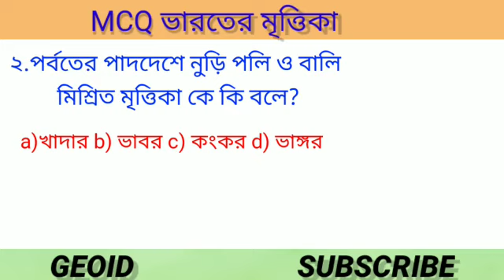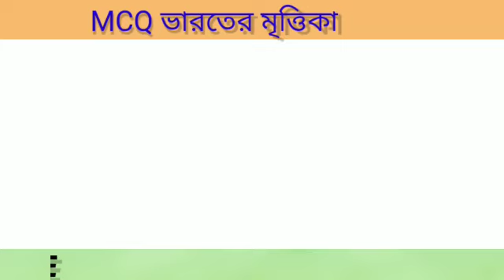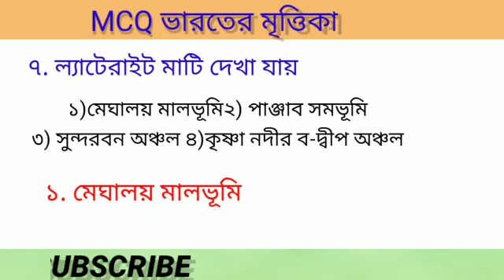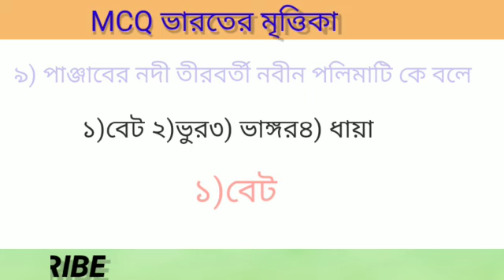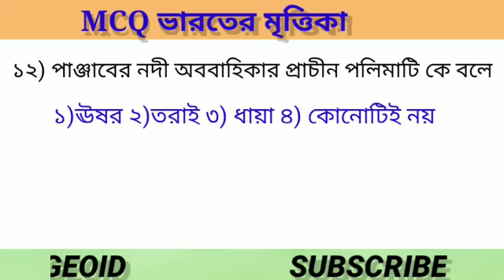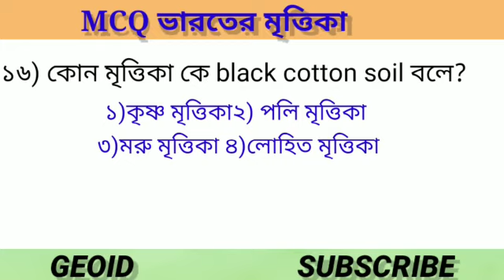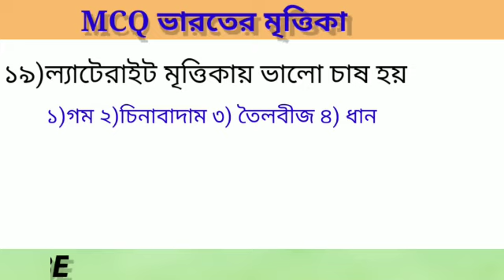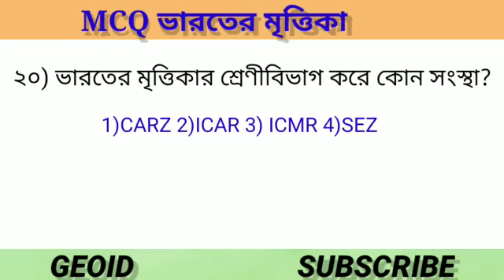Soil of India M.C.Q || M.C.Q ভারতের মৃত্তিকা || Indian Geography || Part - 7 ( C ) || GEOID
Soil of India , Part - C
Part - 7 ( C )

ভিডিওটিতে ভারতের মৃত্তিকা থেকে কুড়িটি গুরুত্বপূর্ণ mcq বা মাল্টিপল চয়েস কোশ্চেন আলোচনা করা হয়েছে l ভিডিওটি আপনারা সম্পূর্ণ দেখুন , আশা করি আপনাদের ভালো লাগবে l ভিডিওটি ভালো লাগলে লাইক করুন , কমেন্ট করুন এবং অন্যদের সাথে শেয়ার করুন l সাথে আমাদের চ্যানেলে নতুন হয়ে থাকলে চ্যানেলটিকে অবশ্যই সাবস্ক্রাইব করবেন এবং এই ধরনের  ভিডিওর নোটিফিকেশন সবার আগে পাওয়ার জন্য সাবস্ক্রাইব বাটন এর পাশে থাকা বেল আইকনটি প্রেস করে রাখবেন l

ধন্যবাদ